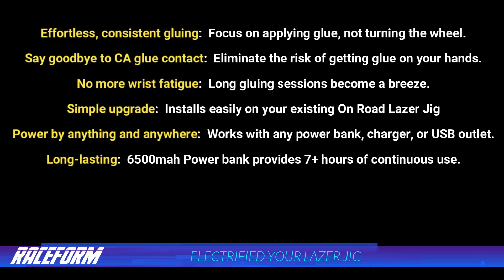How to Electrified your RACEFORM 1/8 BUGGY LAZER JIG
Introducing the revolutionary upgrade for your Raceform Lazer Jig (1/8 Buggy)!

This innovative attachment transforms your existing jig into the first-ever portable, electronically-assisted tire gluing system.

Here's what you get:
- Effortless, consistent gluing: Focus on applying glue, not turning the wheel.
- No more wrist fatigue: Long gluing sessions become a breeze.
- Simple upgrade: Installs easily on your existing 1/8 Buggy Lazer Jig (All 1/8 buggy versions)
- Powered by anything and anywhere: Works with any power bank, charger, or USB outlet.
- Long-lasting: 6500mah Power bank provides 7+ hours of continuous use.

Upgrade your Raceform Lazer Jig today and experience the future of tire gluing!

P.S. This upgrade is compatible with ALL 1/8 Buggy Raceform Lazer Jigs (Gunmetal Version, Pearl White Version, and Bling Series).

Features:
* Slick and compact design
* Underside foam protects your pit board and reduces slipping
* Precisely machined for perfect, consistent gluing
* Patent pending - Design protected under Intellectual Property rights.